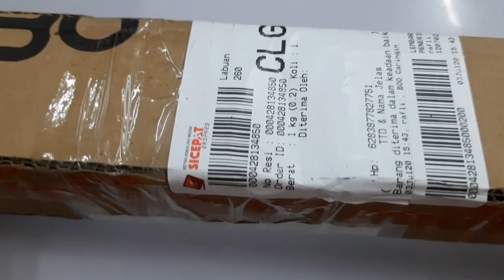Tegek Daido Magic Pole | Tegek Ringan Ruas Pendek | Tegek Carbon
Produk daido, ada logo bendera merah putihnya, full carbon ringan dan ruas pendek... top puas sekali bro, ini tegek indah dipandang!